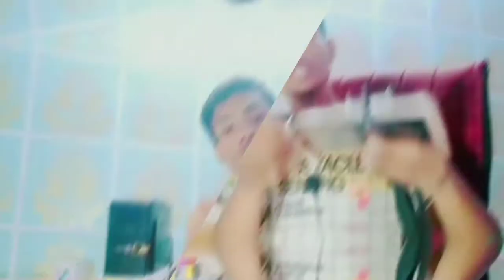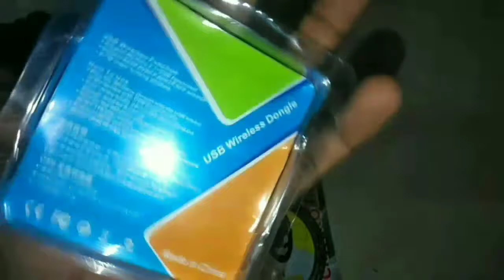Relative information is needed to make SS series videos for shooting videos on YouTube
मेरे इस चैनल पर गैजेट अनबॉक्सिंग किया जाता है। और मोबाइल फोन का अनबॉक्सिंग। हेडफोन नेक बैंड ब्लूटूथ डिवाइस ब्लूटूथ स्पीकर सोनी का स्पीकर गूगल अलेक्सा लैपटॉप कंप्यूटर डेस्कटॉप मोबाइल फोन वायरलेस हेडफोन का अनबॉक्सिंग किया जाता है। गैजेट अनबॉक्सिंग चैनल ! satyaprataptandan satyapratap Satyaprataptandan Gadget unboxing Channel